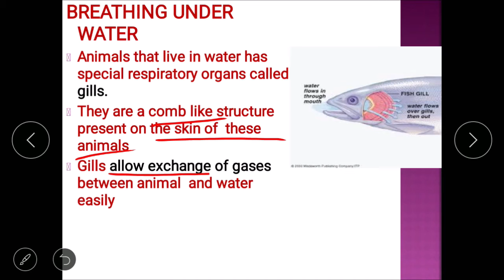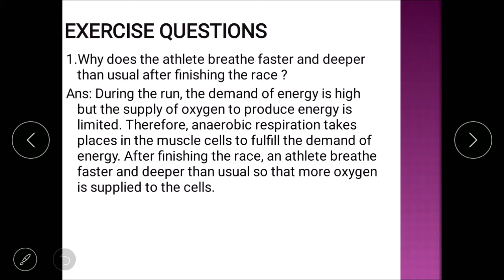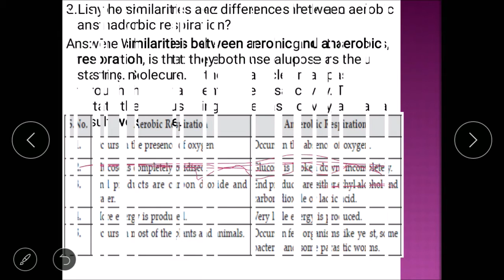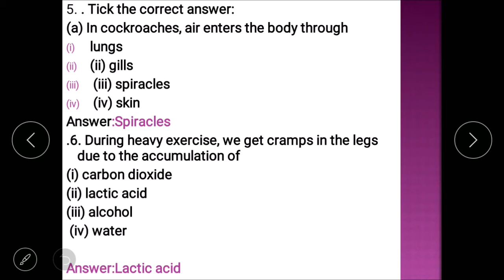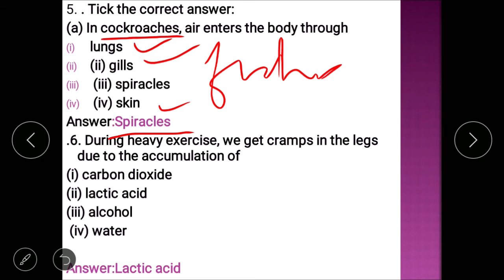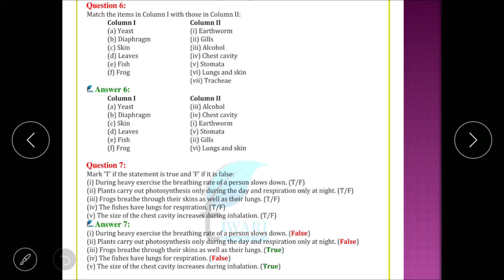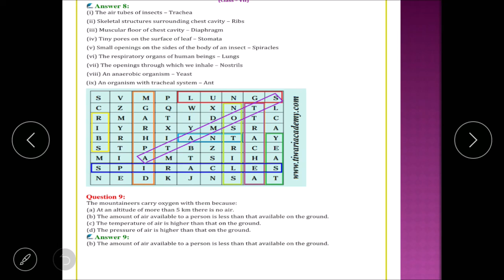Science | Class 7 | Chapter 10 | Respiration in Organisms (Part 2) by Jugnu NGO (Shiksha Prabha)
In this chapter, we will first go through the topic of Why Do We Respire? Then we will go through the topic of Breathing, How Do We Breathe? What Do We Breathe Out?, Breathing in Other Animals, Breathing Under Water. And then, we will finish the chapter with the topic of Do Plants Also Respire?

Jugnu let’s make everyone shine is a registered NGO under the society registration act in India working for child rights and child education. It was set up in 2014 and is registered under the Society Registration Act of 1860. There are an estimated 471.9 million children in India. We work for their rights and education such as for admission in school, quality education, support against child abuse, and many more at a national, state, and societal level.